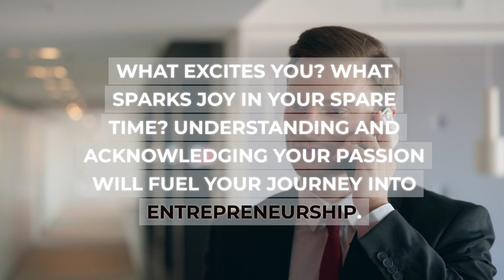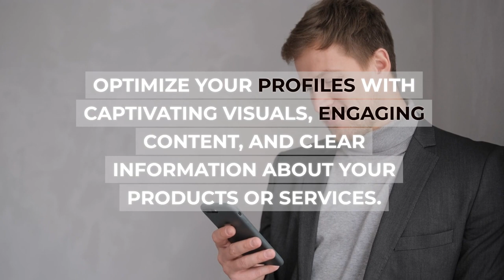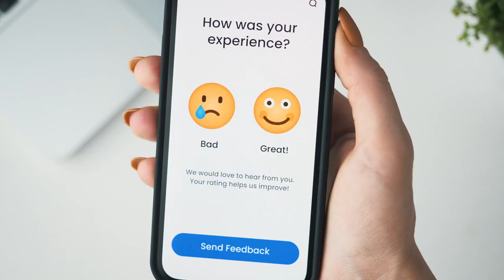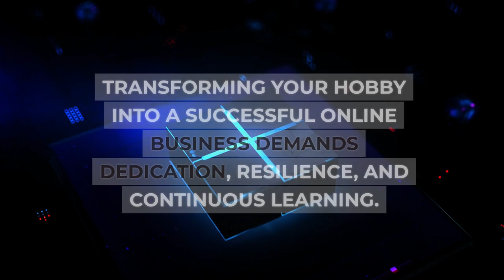From Hobby to Business: Making Money Online 2023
Welcome to our comprehensive guide on transforming your hobby into a profitable online business. In this video, we delve deep into ten essential steps that will help you transition from a hobbyist to a successful online entrepreneur. From identifying your passion to scaling your business, we've got you covered with practical tips and strategies.

🔹 Content Timestamps 🔹
00:00 - Introduction: Transitioning from Hobby to Business
01:25 - Identifying Your Passion
03:40 - Researching Market Demand
05:55 - Building Your Online Presence
08:20 - Monetization Strategies
11:10 - Creating Compelling Content
13:45 - Leveraging Social Media Platforms
16:20 - Engaging with Your Audience
19:00 - Strategic Marketing and Branding
22:05 - Scaling Your Business
25:00 - Consistency and Adaptability
27:30 - Conclusion: Embrace the Entrepreneurial Journey

🌟 If you're passionate about turning your hobby into a thriving online business, this video is a must-watch!

Don't miss out on transforming your hobby into a lucrative online venture! Join us on this entrepreneurial journey and start building your successful business today. 💼🚀